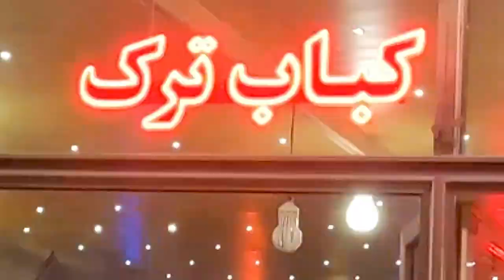Iran Street Food at Night! Vegans Won't Survive Ardabil!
IRAN 2022, Ardabil Street Food at Night 😋 - خوشمزه ترین استریت فود ایران
Let’s head to the dairy🧀 and street food😋 fairyland! Ardabil province in Northwest of Iran. With pleasant weather, picturesque landscapes😍, delicious food, and the tastiest dairy product, Ardabil is a serious attraction among Iranians. Between the months of June through August many domestic tourists visit Ardabil to cool down and indulge themselves in the real taste of natural food👌. That is why, a food festival takes place in Sarein, near Ardabil every year. Also, Sarein has lights and live music, so about 10,000 😮 people come to this city every weekend for night tours and restaurants. Sareyn or Sarein is known for its hot springs😍😍.

food type in video respectively:
00:00 food and dairy preview
1:20 Kebab turki
4:12 Ashe dough
5:32 Abgoosht (Lamb Chickpea Soup)

address: in Ardabil Province, Iran.

Thanks for Your Watching! Enjoy It 🙏🙏🙏🙌🙌
Suggested videos 😍👌 :
(IRAN 2022 - First Iran street food اولین استریت فود ایران)
(Kashan Rose Water Festival: Iran 2022 [Delicious Tour])

Song: Ehrling - Breeze  (No Copyright Background Music)